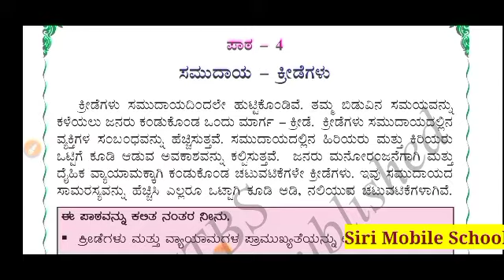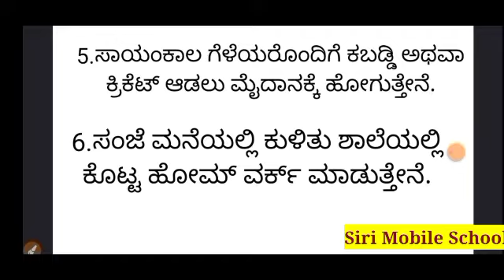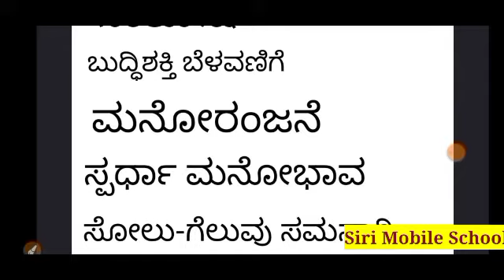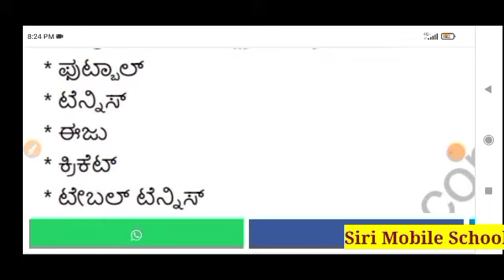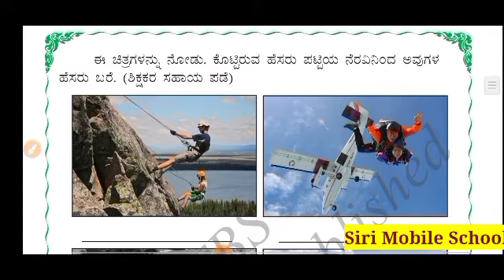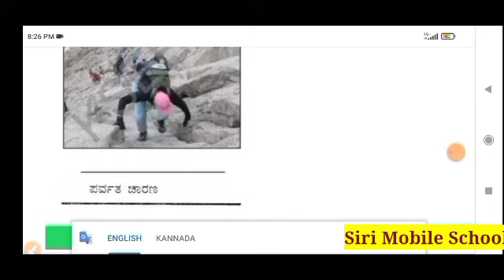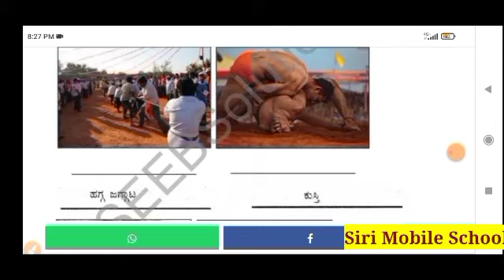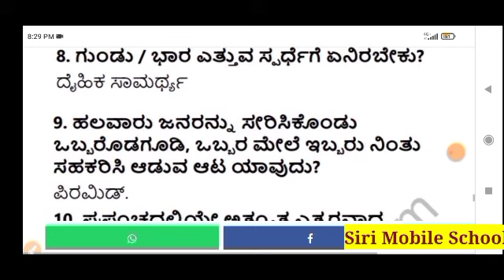Samudaya kreedegalu questions and answers class 5 EVS@Siri Mobile School# ಸಮುದಾಯ ಕ್ರೀಡೆಗಳು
samudaya kreedegalu questions and answers class 5 EVS@Sirischool31 ಸಮುದಾಯ ಕ್ರೀಡೆಗಳು ಪ್ರಶ್ನೋತ್ತರಗಳು5ನೇ ತರಗತಿ# ಪರಿಸರ ಅಧ್ಯಯನ